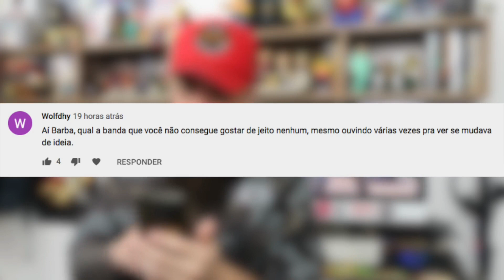Basicamente, canal Barbônico.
GALERA, NADA CONTRA O BARBA, SOU FÃ DELE, A THUMB É DE ZOAS
Edição feita por ocaradometal
segue ae no tiktok @ocaradometal